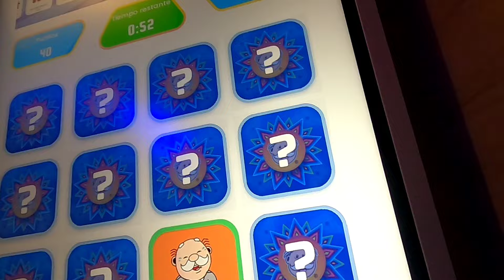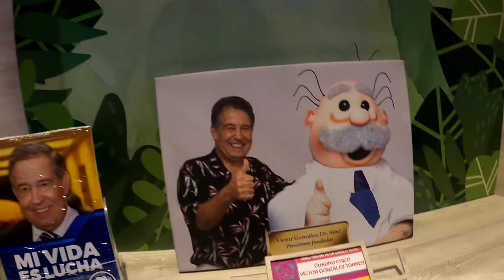ASÍ ES EL SIMILANDIA 😍 DEL CENTRO HISTÓRICO DE CIUDAD DE MÉXICO 🇲🇽